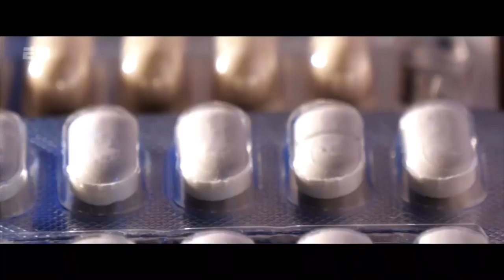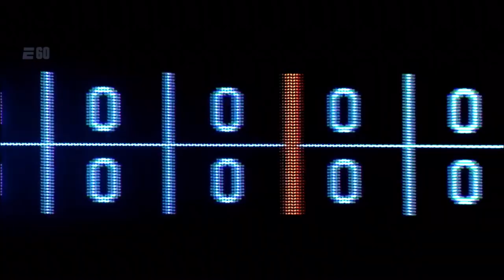Roy Halladay “Imperfect” trailer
Check out Roy Halladay’s “Doc” documentary on ESPN, May 29th